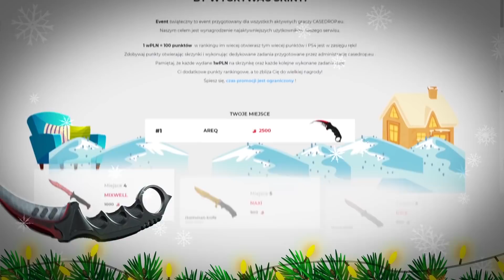PAGO SZALONY PO TABLETKACH ? - STEWIE2HEAD - ZAPOMINAŁ GDZIE ZAPLANTOWAŁ XD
☛ZAPRASZAM TEŻ DO OBEJRZENIA POPRZEDNICH ODCINKÓW !